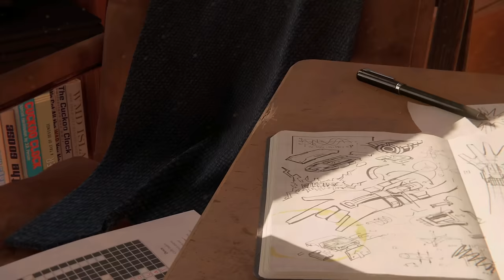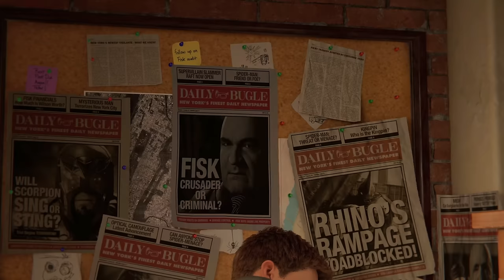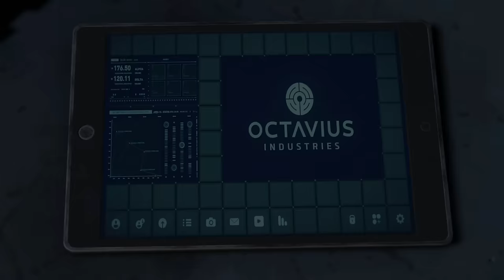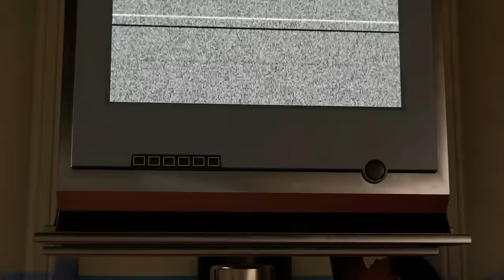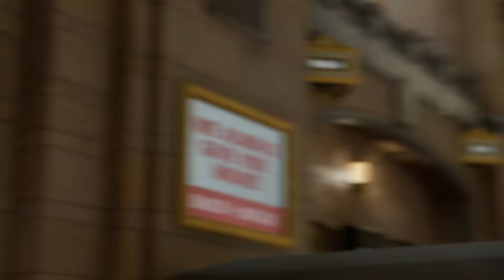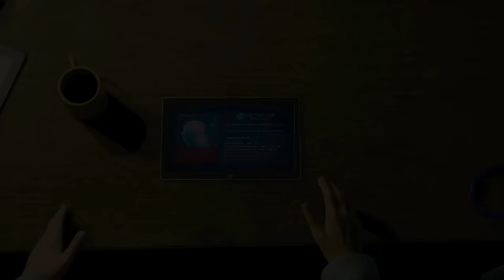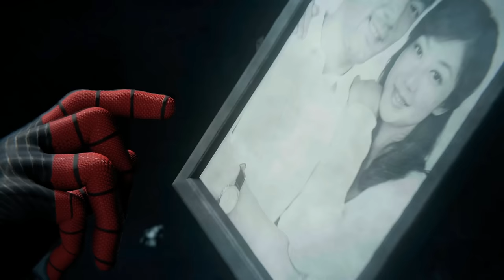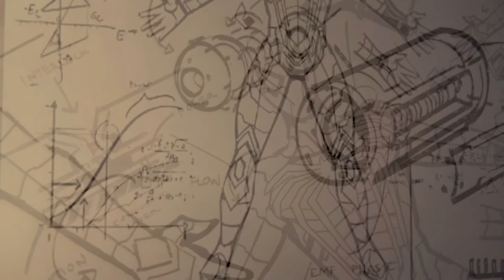Spider-Man Full Movie 2024: One Way Home | FullHDvideos4me Action Movies 2024 English (Game Movie)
Welcome to the fanmade full movie Spider-Man: One Way Home, which is based on the cutscenes of the game Marvel's Spider-Man from 2018. In this movie, the identity of our superhero is revealed to the world. By watching Spider-Man: One Way Home as a full movie, you will see despite being released from all allegations how Parker and his crew grapple with negative publicity. Parker consults with Dr. Stephen Strange and he casts a spell, on Parker's request, so that people can forget he is Spider-Man. Since the spell in the One Way Home movie is associated with bad consequences, Parker’s family members lost their memories. Nevertheless, Peter's constant demands damage the spell.

Afterward, Dr. Strange comes to know that Parker has not gotten approval from the MIT acceptance board and scolds him. Dr. Otto Octavius attacks Parker aka Spider-Man when he was trying to persuade the MIT administrator to approve MJ and Ned's applications. To defeat Parker, Dr. Octopus rips out the nanotechnology of Parker. Spider-Man was teleported back to Sanctum by Dr. Strange's spells. He then captures Dr. Octopus in a cell. Now comes the eponymous scene for the One Way Home Home movie. Dr. Strange mentions that Spiderman’s identity is revealed to everybody from other universes due to his spell. He asked Parker and his group to capture those ‘’visitors’’ and they successfully find and retrieve Max Dillon alias Electro and Flint Marko aka Sandmann.
Elsewhere, Norman Osborn is found after visiting a F.E.A.S.T. building. Now a twist occurs in the One Way Home Home movie when Dr. Strange and Parker argue to send the villains back to their final destination. However, Spider-Man successfully steals the Dr. Strange spell, traps him in the Mirror Dimension, and cures the villains. Eventually, the uncured villains betrayed Parker. The encounter between Green Goblin and aunt May led to the death of her.

To locate Parker, Ned created portals. They find Parker and his alternate versions who create cures for villains. After getting free from the Mirror Dimension, Dr. Strange stops the spell of the Green Goblin. Peter-One and Peter-Three try to restore Osborn's sanity. Be excited about the end of the full movie Spider-Man: One Way Home where you will find Dr. Strange spell help, Parker, to hide his identity again. As he mourns at aunt May's grave, he meets Happy Hogan, who inspires him to resume his vigilantism.

0:00 Intro
1:29 Peter's Room
3:28 Saving the Officers
6:18 Spider-Man battles Kingpin
10:50 Yuri asks Spider-Man for Help
13:11 Aunt May's Birthday
16:02 Demon's Invade Fisk's place
21:07 Dinner at Mick's
23:24 Fighting Schocker
24:10 Taking Li's Help to Uncover the Mysterious Mask
28:16 Spider-Man fights Schocker again
29:46 Davis saves Spider-Man
35:21 Investigating Fisk Construction Site
39:59 Blast at Davis' Award Ceremony
46:21 Davis' Funeral
48:21 Silver Sable
50:12 Peter searches Li's Place
53:08 Testing the Arms
56:42 Discovering Li's Plan
1:01:13 Spider-Man confronts Charles Standish
1:06:46 Mary confronts Charles Standish
1:08:21 Controlling Device
1:13:46 Miles joins Peter
1:16:50 Li kidnaps Dr. Michaels
1:21:40 Li invades Grand Central Terminal
1:27:04 Octavious wears the Arms
1:32:09 Ryker's Prison Break
1:34:41 Fighting with Octavious and his Gang
1:41:32 Saving Aunt May
1:45:14 The Team makes a Plan
1:47:52 Spider-Man fights with Electro and Vulture
1:51:06 Miles gets the Antibiotic
1:56:43 MJ finds out Norman's Secret
2:03:46 Octavious takes over the Serum
2:08:54 Spider-Man gets heavily Injured
2:12:21 Spider-Man creates a New Suite
2:13:36 Spider-Man fights with Octavious
2:22:09 Aunt May's Death
2:28:00 Peter finds out about Miles' Power
2:29:12 Norman continues the Experiment
2:30:23 Outro

I put much work in my new full game movie Spider-Man: One Way Home and as a result, I would be thankful, if you give it a thumb up, leave a comment or/and you subscribe my channel FullHDvideos4me. Also let me know if you are excited to meet Spider-Man and Electro again in the upcoming Spider-Man announced for 2025.

▬ CHANNEL LINKS ▬▬▬▬▬▬▬▬▬▬▬▬▬▬